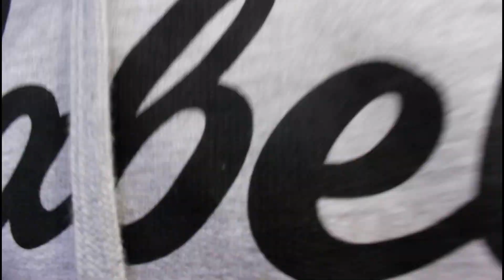EXPLORING ABANDONED BARN!!!